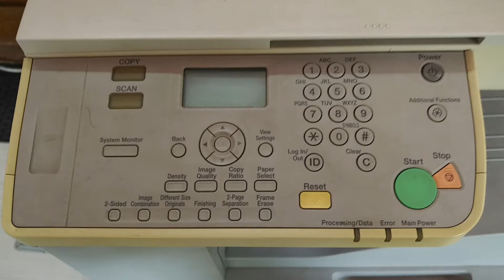Replace drum || Blade || PCR for Canon IR 2016 || 2018 N||2318 L || 2420 || 2320 || 2220